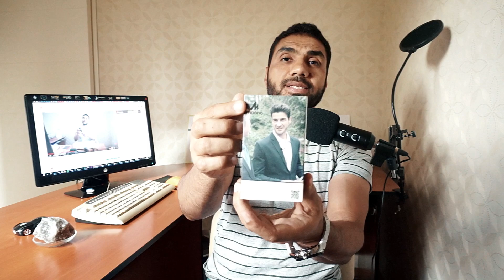فتح واختبار الميكروفون المحمول Moano Lavalier AU-100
فتح صندوق الميكروفون المحمول Lavalier Microphone AU-100 وتوضيح أجزاؤه والكماليات الإضافية معه.
 وأخيراً سننتقل إلى تجريب كفاءة سلك الميكروفون المحمول الطويل جداً (6 متر) خلال التسجيل الخارجي على نهاية طرف السلك وعلى بعد ست أمتار من التليفون المحمول أثناء التسجيل.

بديله بنفس الميزات والكفاءة ويزيد عليه اكسسوار المُحول للتوصيل بالكمبيور والميكسر BOYA BY-M1
من أمازون العالمية
من أمازون بغطاء إضافي
من Aliexpress

الميكروفون المحمول Maono AU-100 برأس واحدة من علي اكسبريس
من أمازون
الميكروفون المحمول الاحترافي اللاسلكي موديل BM-900
الميكروفون المحمول Maono AU-100 برأسين من علي اكسبريس

أدوات التصوير والتسجيل التي أستخدمها (مع تحسين طفيف)
Sony NEX-5N Mirorless Camera from Amazon
 LG V20من أمازون العالمية (جديد أو مُستعمل)
 LG V20من علي اكسبريس (مُجدد)
من بائع آخر (نُسخة الشريحتين) (مُجدد)
LG V10  من أمازون العالمية (مُستعمل بحالة جيدة جداً)
LG V10 من علي اكسبريس (مُجدد)
الميكروفو BM900 من Aliexpress
الميكروفون BM900 من أمازون
من أمازون